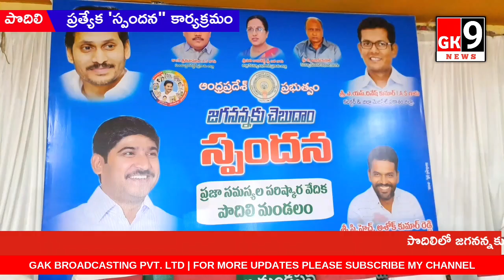పొదిలి : సమస్యలు పరిష్కారంలో నిర్లక్ష్యం వహిస్తే చర్యలు తప్పవు : కలెక్టర్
ప్రకాశం జిల్లా పొదిలిలో 'జగనన్నకు చెబుతాం' ప్రత్యేక స్పందన కార్యక్రమం స్థానిక సాయి బాలాజీ కళ్యాణమండపంలో జరిగింది. ఈకార్యక్రమంలో జిల్లా కలెక్టర్ దినేష్ కుమార్,జాయింట్ కలెక్టర్ శ్రీనివాసరావు,ట్రైని కలెక్టర్ శౌర్యమాన్ పటేల్, ఆర్డిఓ అజయ్ కుమార్ వేదికపై ప్రజల నుండి అర్జీలు స్వీకరించారు.ఆయా సమస్యల పరిష్కారం కొరకు అర్జీలు ఇచ్చేందుకు బారులు తీరారు ప్రజలు.మండలం నుండి మొత్తం 155 అర్జీలు అందాయని వాటిని వీలైనంత త్వరగా పరిష్కరించాలని, నిర్లక్ష్యంగా ఉంటే మండల స్థాయి అధికారులపై చర్యలు తీసుకుంటామని కలెక్టర్ దినేష్ కుమార్ అన్నారు. పొదిలిలో స్పందన కార్యక్రమంలో ఎక్కువ అర్జీలు వచ్చాయని కలెక్టర్ తెలిపారు.ఈకార్యక్రమంలో జిల్లా స్థాయిలో అన్ని శాఖల ఉన్నతాధికారులు,ఉద్యోగులు మండలస్థాయి అధికారులు, ఉద్యోగులు, తదితరులు పాల్గొన్నారు.